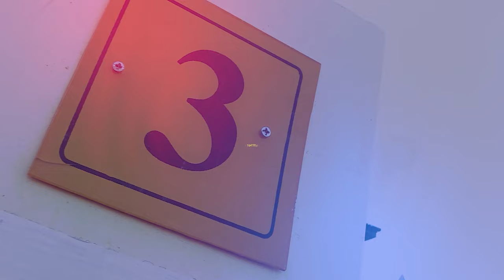USTADH SHAFI MWENYEZI MUNGU ANGESEMA TUCHAGUE DINI NIGECHAGUA UPANDE WA PILI.